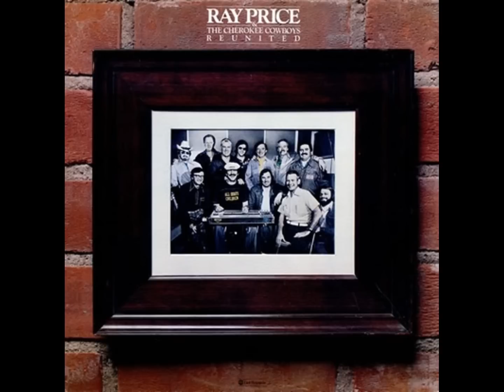We Go Back - Ray Price 1977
We Go Back from Ray Price's 1977 Reunited album.

Join the Ray Price Fan Club on Facebook.